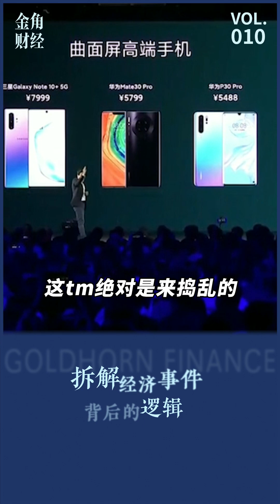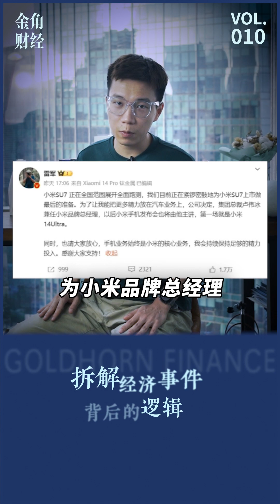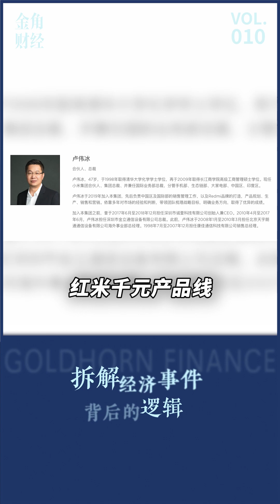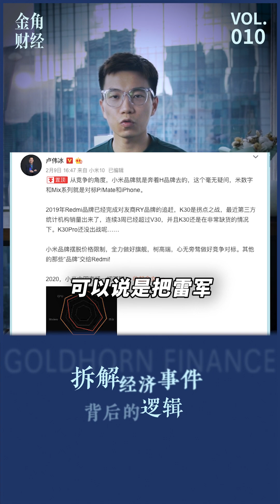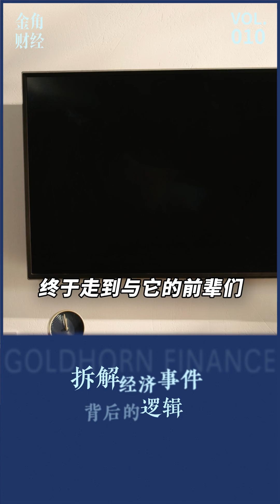小米手机，再无雷军？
小米手机换帅，雷军离场造车